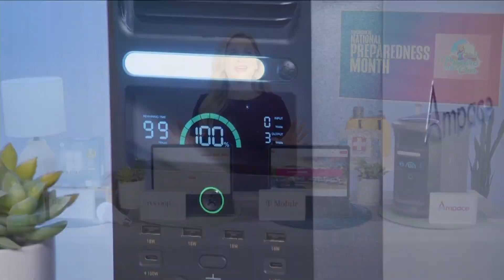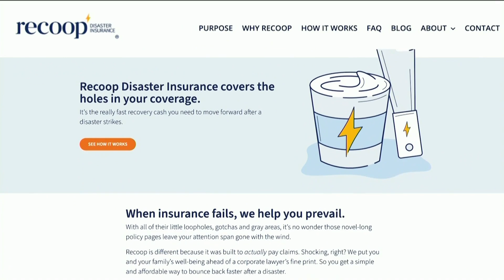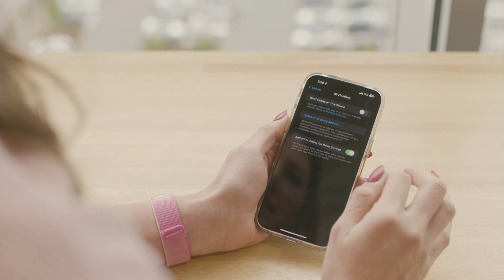National Preparedness Month with Cheryl Nelson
National Preparedness Month is the perfect reminder of the importance of being disaster-ready. Get valuable information about new safety strategies and products to help prepare for and recover from disasters.